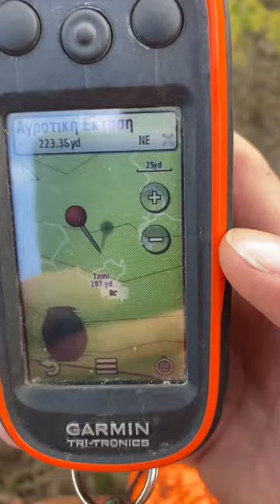Hunting wild boar Κυνήγι ￼Θεσπρωτια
Australia born and bred hunter
Have been hunting wild boar since a child with my grandfather learning all the tips and tricks 😉